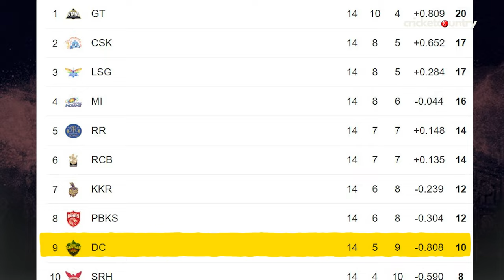IPL 2024 DC Team Preview : Predictions, Strength, Weakness & Predicted Playing X1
Despite Harry Brook pulling out of the tournament due to personal reasons, Delhi Capitals has a formidable batting line-up on paper, boasting overseas talent like David Warner and Mitchell Marsh, who are complemented by Rishabh Pant, Prithvi Shaw and Axar Patel. The squad also features promising domestic talent such as Kumar Kushagra, Ricky Bhui, and Abishek Porel, along with overseas backups Shai Hope and Tristan Stubbs.

About Channel:

Welcome to CricketCountry on YouTube. We bring you a variety of shows to keep you up to date with all the latest happenings in the cricket world. While we have serious analysis and historical shows, but we also present our own humour segments to tickle your funny bone.